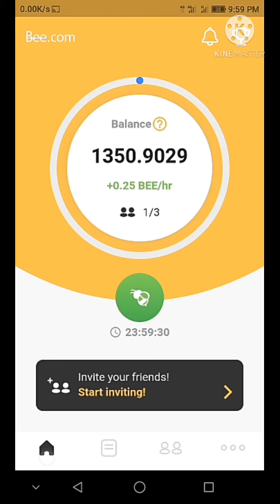Bee Network Best Mining App To Earn Money Full Details in Tamil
Here is my invitation link for BEE Network.
Use the invitation code: 712756